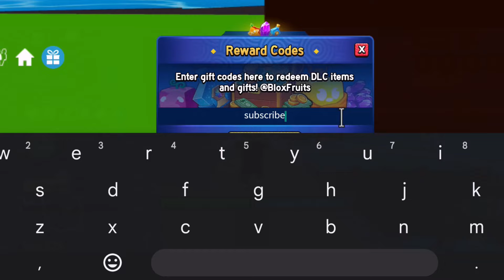⚠️23 ALL NEW!!⚠️ BLOX FRUITS CODES 2024 - CODES FOR BLOX FRUITS - BLOX FRUITS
Thanks ❤️

Related Keywords ;

1:) blox fruits codes
2:) roblox blox fruits codes 2024
3:) codes blox fruits
4:) new code blox fruits
5:) blox fruit new codes
6:) all blox fruits codes 2024
7:) blox fruits update 18
8) codes for blox fruits
9) Codes in blox fruits
10) blox fruits update 18 codes